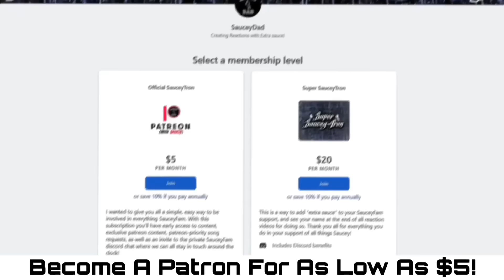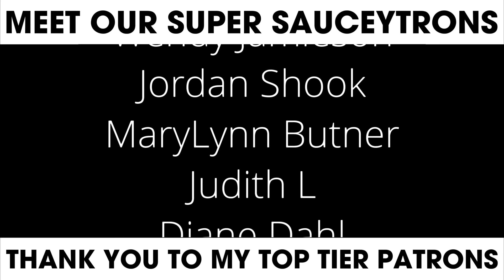SHE’S HILARIOUS!! | LISA Making Everybody Laugh! (BLACKPINK) | Saucey Reaction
SauceyDad Merch!

Mailing Address:
Belgrade, ME
04917